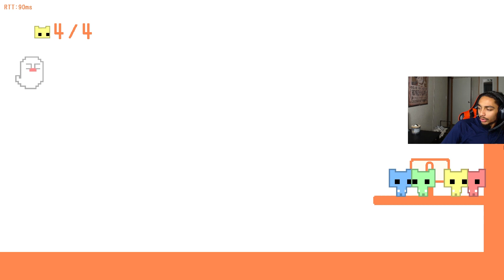Four Idiots Trying To Be Smart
Drop a comment what games you'd like to see me play next!